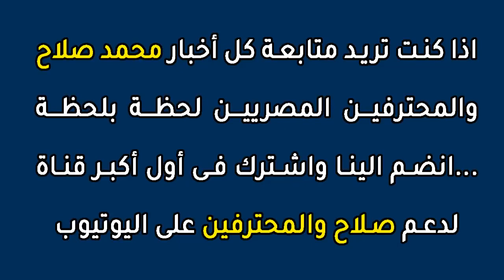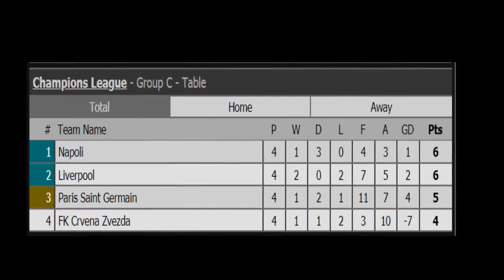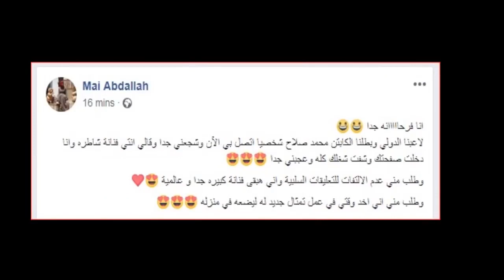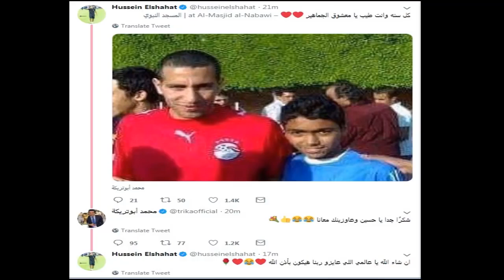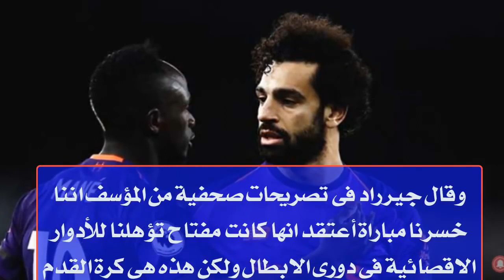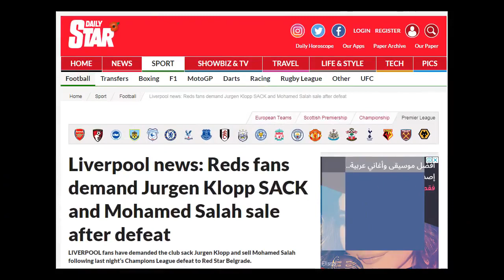الأسطورة جيرراد يقدم الاعتذار لصلاح ويدافع عنه بقوة بعد هجوم الجماهير والمطالبة ببيعه بعد الهزيمة